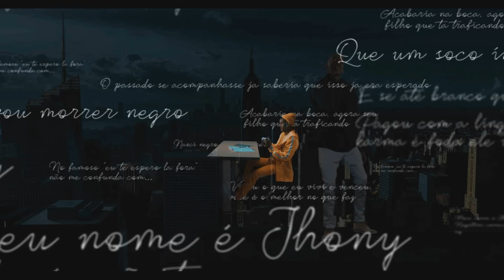Jhony & India Lua REACT - Poesia #9 - MELHOR FORMA - L7|Chris | Xamã |Lourena |Cesar|Djonga|F.Ret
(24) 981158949